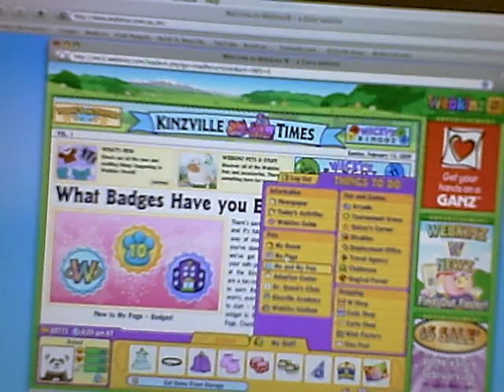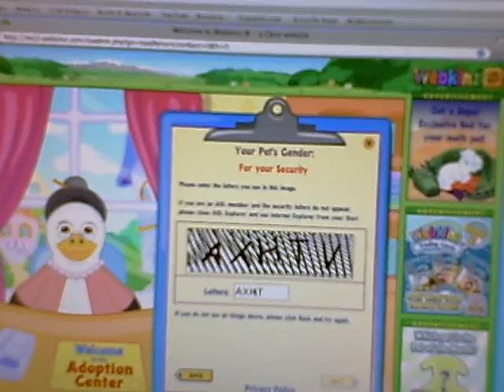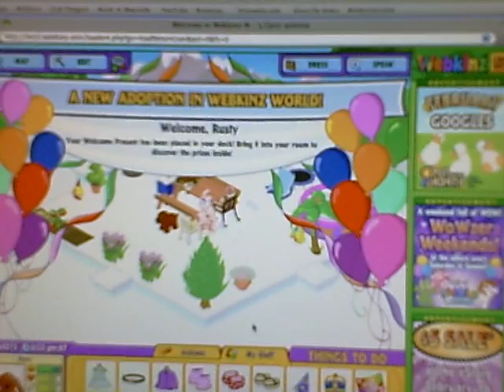Adopting My Irish Setter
His name is Rusty, I love him!